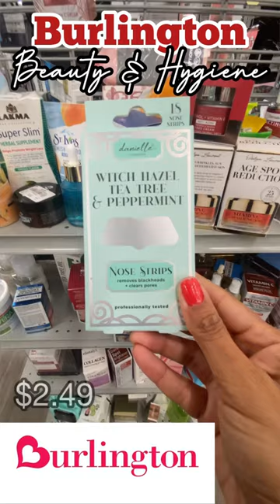BURLINGTON || BEAUTY & HYGIENE • Shop With Me!! 💕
Hey Luvs!!
BURLINGTON always has affordable beauty and hygiene items!! check out these gems I found! xoxo